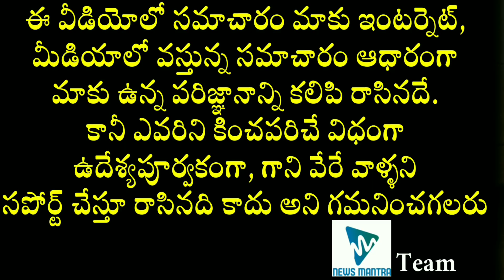Bollywood Celebrities Who Faced Bad Times In Life | Geetanjali Nagpal | Mitali Sharma | Parveen Babi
Bollywood Celebrities Who Faced Bad Times In Life. The list of Bollywood celebrities who have faced bad times in life can be known in this video.